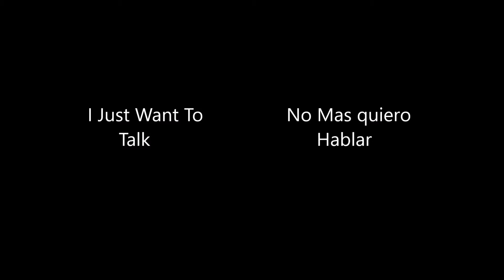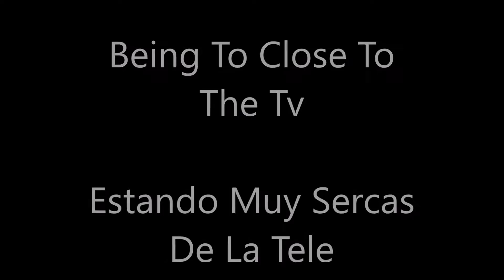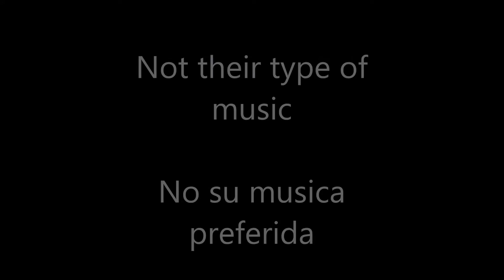Mexican Parents Be Like Pt2